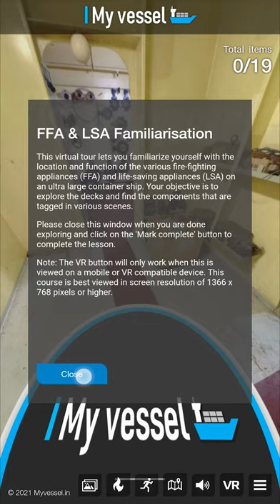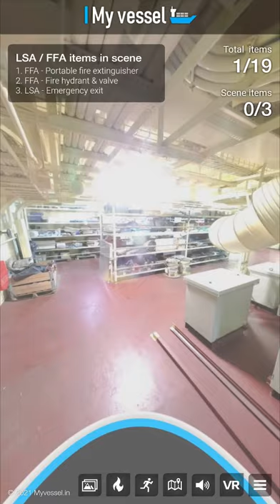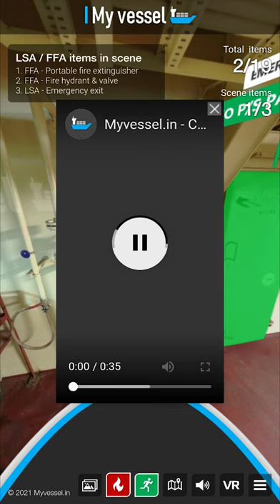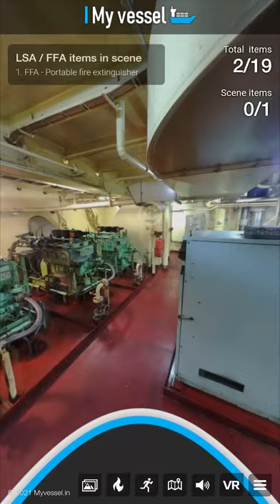Fire & safety course - Container vessel (Preview)